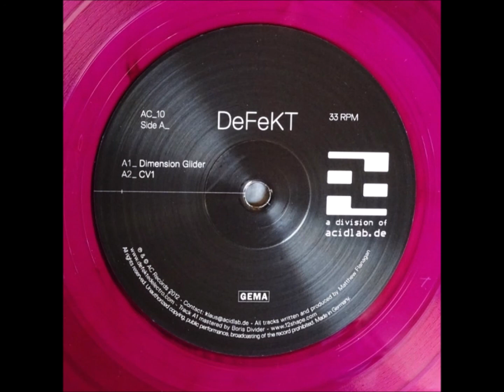DeFeKT – CV1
DeFeKT  / ESS  – Dimension Glider  [AC Records – AC_10]

DeFeKT (aka Matthew Flanagan) has been a tireless advocate of true electro and techno, steadily honing his hardware based sound that has earned him admirers all through the electronic music community.